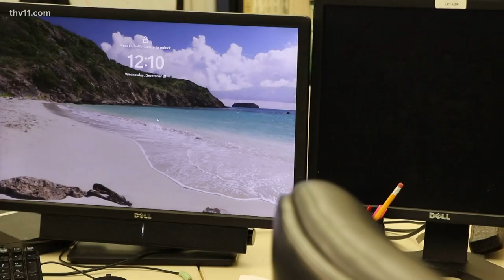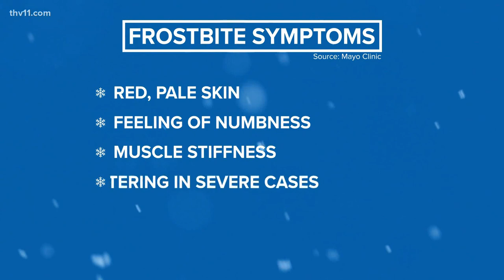Winter weather in Arkansas could bring health risks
Experts are urging preparedness as the bitter and bone-chilling air could cause frostbite to exposed skin.